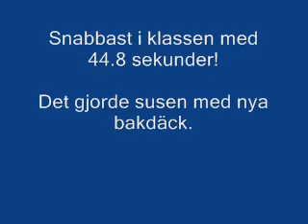Gestrikekannan SS3 Mocksjön Magnus Olsson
En av mina absoluta favoritsträckor... Mocksjön

Magnus Olsson Järbo MK Volvo 240 VOC